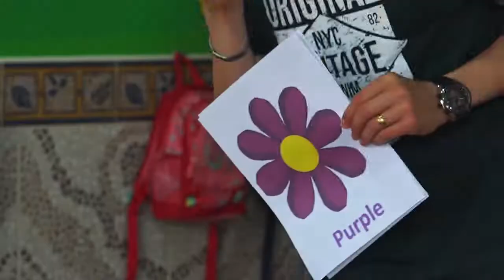Iniciaron Clases De Inglés Centro De Desarrollo Infantil Caritas Alegres Guatapé 2022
Nuevamente se empiezan con las clases del inglés en el CDI por parte del programa Guatapé bilingüe, este pretende fortalecer las habilidades comunicativas en un segundo idioma a las agentes educativas y a los niños de la institución.
Para el 2022 Se dio inicio con las clases de inglés en el Centro De Desarrollo Infantil Caritas Alegres, en primera instancia, los docentes del programa Guatapé Bilingüe irán a la institución a capacitar a las agentes educativas y también darán una vez por semana clases a los niños en donde les enseñaran vocabularios básicos.